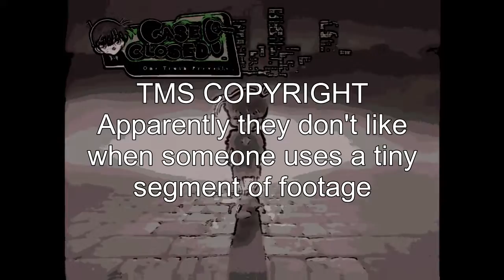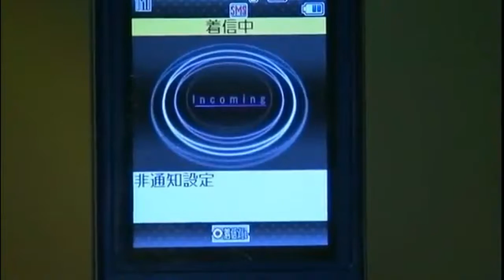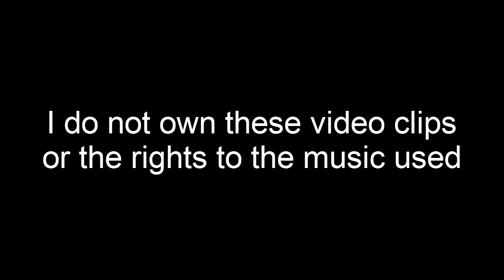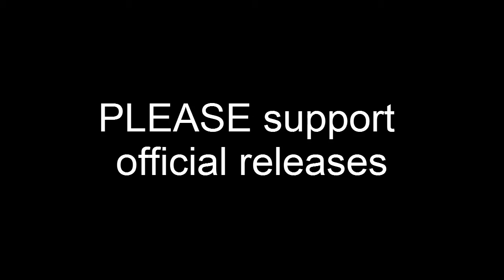Asian Movie Madness: Kudo Shinichi's Written Challenge (Reupload)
Anime and manga in to live action is nothing new but being able to unleash my ultimate fanboy level is. Will Kudo Shinchi's Written Challenge live up to my expectations? only one truth will prevail.